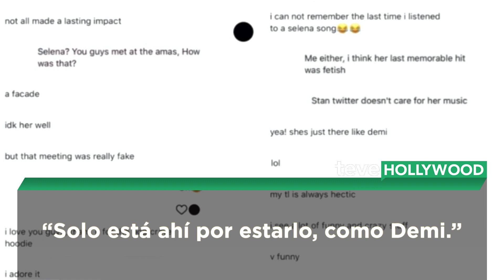Acusan a Ariana Grande de Insultar a Selena Gomez y a Demi Lovato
Acusan a Ariana Grande de hablar mal de Selena Gomez y de Demi Lovato y se filtran supuestas pruebas.Hola chicos… Hoy en día es muy difícil distinguir qué es real y qué no lo es y por eso debemos de ser muy cuidadosos antes de creernos lo que vemos en redes sociales. Hace unos días comenzaron a circular unos supuestos mensajes directos muy cargaditos de veneno  entre la cuenta de Instagram del portal Pop Crave Music y Ariana Grande. En estos presuntos mensajes se aprecia a la Dangerous Woman primero echándole tierra a Selena Gomez diciendo “Su música simplemente no me agrada” para después rematar con “Solo está ahí por estarlo, como Demi.” Y cuando los de Pop Crave Music supuestamente le preguntan a Ari sobre cómo fue su encuentro con Selly en los AMAs más recientes, la diva de siete anillos habría respondido, "No la conozco bien, pero ese encuentro fue de lo más falso." Y como ya es costumbre en estos tiempos caóticos en los que vivimos, varios fans de tanto Selena como Demi despotricaron en contra de Ariana sin primero cerciorarse de la veracidad de las supuestas capturas de pantalla. A la pobre de Ari la tacharon de ser una hipócrita y una abusadora ya que según ellos ni Selena ni Demi han dicho nada malo sobre ella. Por el momento tanto Ariana como el portal Pop Crave Music han optado por ni siquiera abordar el tema y es más, la cuenta de Twitter que divulgó estas supuestas pruebas ya fue suspendida por la plataforma. O sea, este es el típico caso de aquellos que buscan atar navajas entre divas para incitar tooodo un mega drama. Lo que no saben esas personitas es que ya estamos en otra era en la que las mujeres ahora nos ayudamos las unas a las otras. Ya ven que hasta Taylor Swift y Katy Perry hicieron las paces ahora solo falta que Cardi B y Nicki Minaj se dejen de tanta tiradera pero ahí vamos. Así que no empiecen con sus fotomontajes baratos que aquí se los desmentimos. Ahora les llegó el turno a ustedes de opinar. ¿Creen que Ariana Grande debería de decir algo al respecto para aclarlo bien a aquellos que sí se la creyeron? Cuentenme debajo y después hagan clic aca para ver como BTS derrumbo los records de Ariana Grande y Taylor Swift.